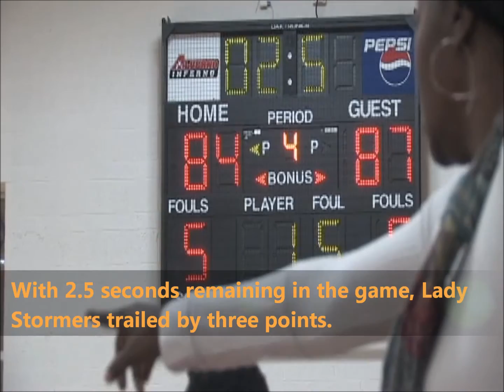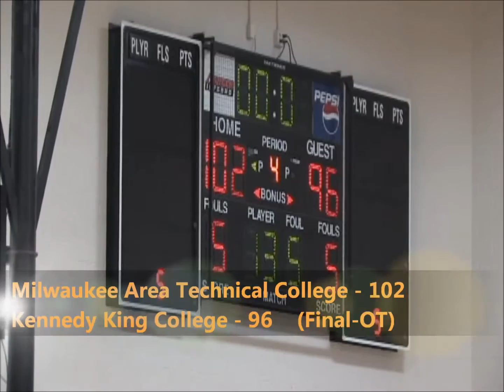Women's Basketball VS Kennedy King College Game Highlights (12/12/15)